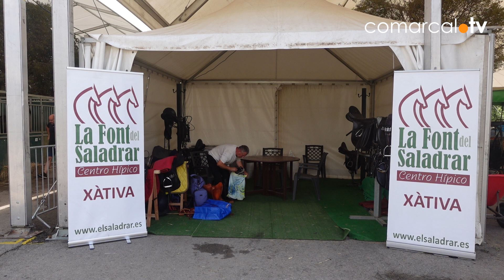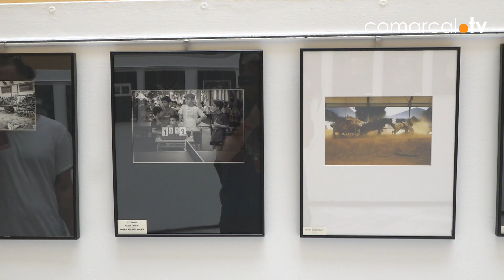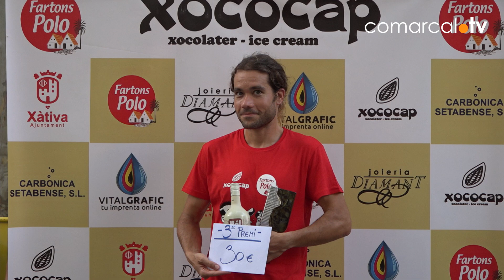FIRA DE XÀTIVA 2024